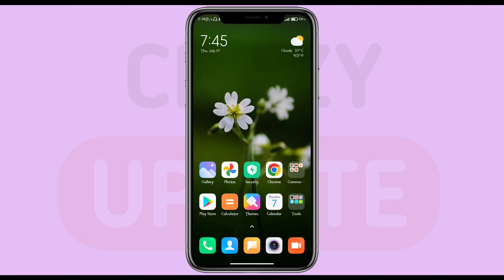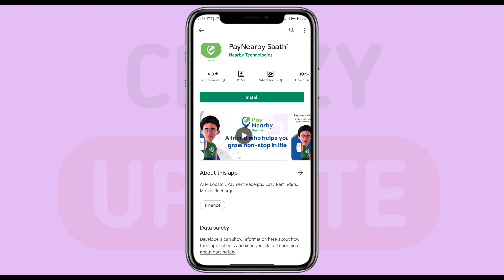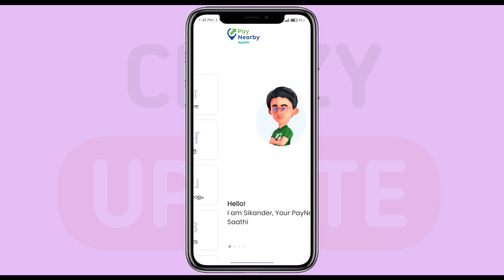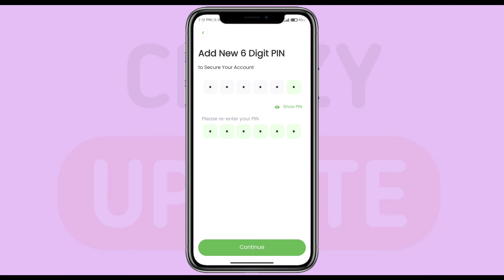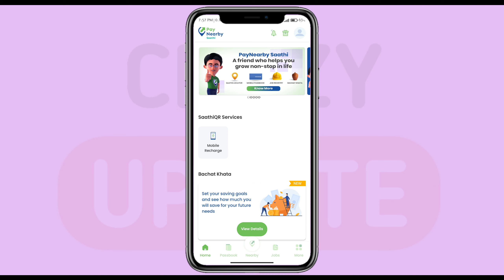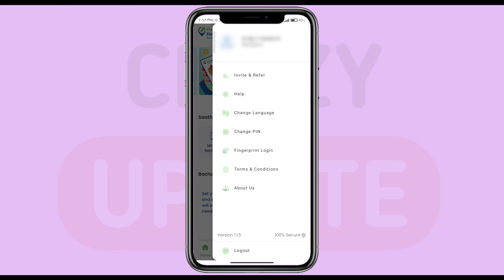Paynearby Sathi Apps / How To Use Paynearby Sathi Apps / Paynearby Sathi Kya Hai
Yours Quarries :-
paynearby sathi apps kaise use karte hai
how to use paynearby sathi apps
whats is paynearby sathi apps